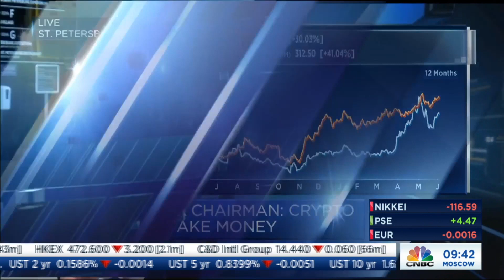Crypto is 'fake money,' chair of Russia's VTB Bank says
Andrey Kostin, chairman of VTB Bank, said he thinks central bank digital currencies — not crypto — are the future.